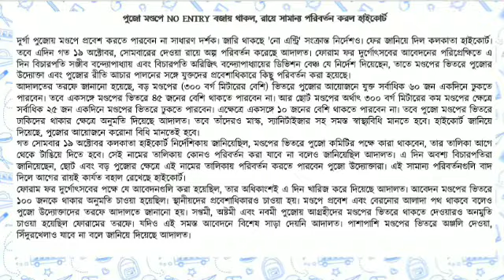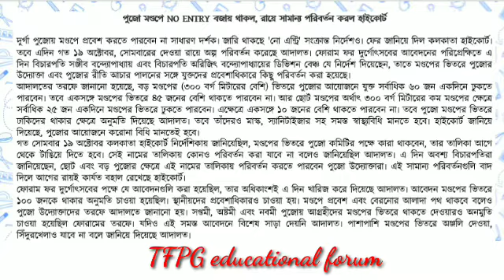পুজো মণ্ডপে NO ENTRY বজায় থাকল | দর্শক শূন্যই থাকবে পুজো মণ্ডপ | আগের রায় বহাল হাইকোর্টের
Durga puja 2020 Highcourt verdict
No entry in Durga puja pandals
পুজো মণ্ডপে NO ENTRY বজায় থাকল, রায়ে সামান্য পরিবর্তন করল হাইকোর্ট